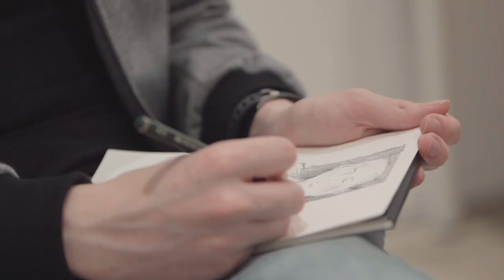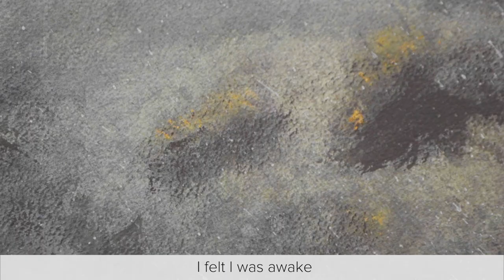Art Residency - Sunny Art Prize 2018/19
Find out more about what the artists did during the Artist Residency of the Sunny Art Prize 2018/19.

The Sunny Art Prize in collaboration with leading Chinese national and international cultural institutions launched a series of new artist residency programmes. For each edition of the Sunny Art Prize, we will provide the winning artists with the opportunity to be part of a residency in culturally dynamic and significant places in China.

The idea of international cultural exchange, as provided by this open call for artists, was envisioned to complement the existing programme of international exhibitions from London to China. While the artworks shortlisted for the Art Prize travel to new exhibiting locations and engage with new audiences, we believe artists should also travel and exchange knowledge about their practice with new communities around the world.

Through direct interaction with Eastern culture, the artist residency aims to provide a profound, positive change to your practice as an artist as well as to you as a person.

Apply for the Sunny Art Prize now and experience the next level of art residencies.